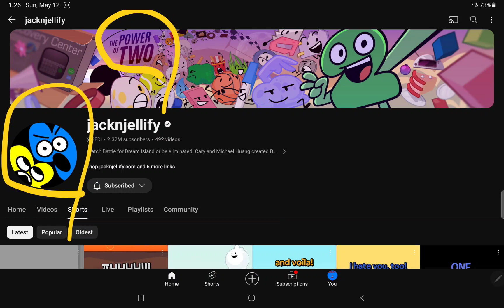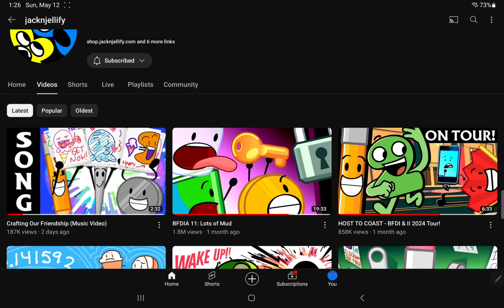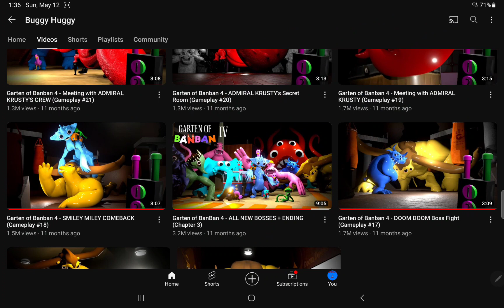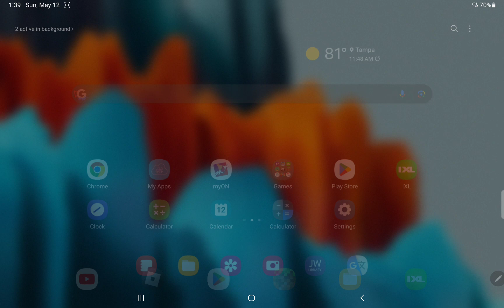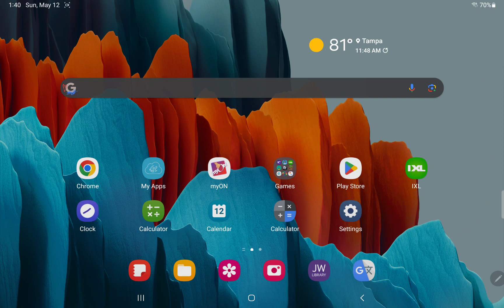Reacting to many more GARTEN OF BANBAN IV (Admiral Krusty)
Screen_Recording_20240512_134030_YouTube.mp4